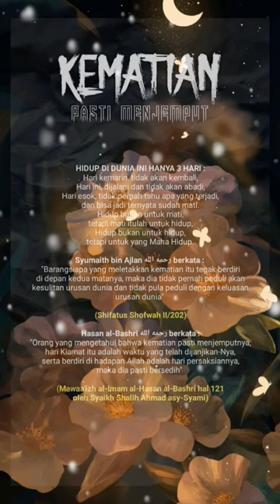Kematian shorts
KEMATIAN PASTI MENJEMPUT HIDUP DI DUNIA INI HANYA 3 HARI: Hari kemarin, tidak akan kembali, Hari ini, dijalani dan tidak akan abadi, Hari esok, tidak pernah tahu apa yang terjadi, dan bisa jadi ternyata sudah mati. Hidup bukan untuk mati, tetapi mati itulah untuk hidup, Hidup bukan untuk hidup, tetapi untuk yang Maha Hidup. Syumaith bin Ajlan berkata: "Barangsiapa yang meletakkan kematian itu tegak berdiri di depan kedua matanya, maka dia tidak pernah peduli akan kesulitan urusan dunia dan tidak pula peduli dengan keluasan urusan dunia" (Shifatus Shofwah II/202) Hasan al-Bashri Uld berkata: "Orang yang mengetahui bahwa kematian pasti menjemputnya, hari Kiamat itu adalah waktu yang telah dijanjikan-Nya, serta berdiri di hadapan Allah adalah hari persaksiannya, maka dia pasti bersedih" (Mawaa'izh al-Imam al-Hasan al-Bashri hal 121 oleh Syaikh Shalih Ahmad asy-Syami). shortvideo @susiah_suzy